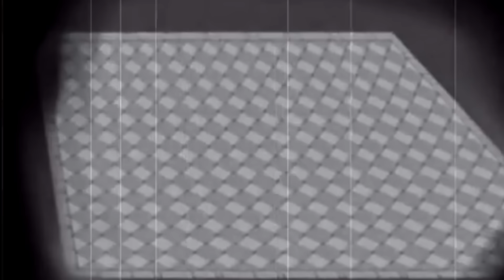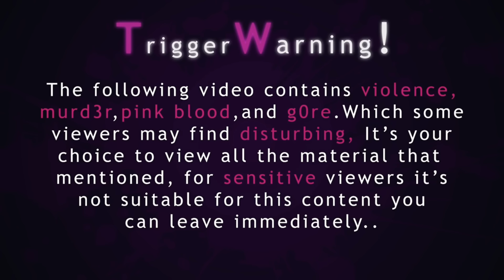Danganronpa fangame dead body discovery compilation that need more attention(Pls watch the new video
Im just simply lazy with the last 2 credit so ya

ya by the way i have already post fangame execution before. U might want to check out!